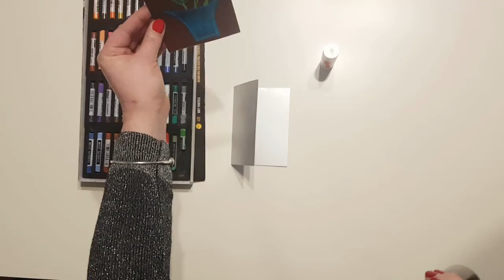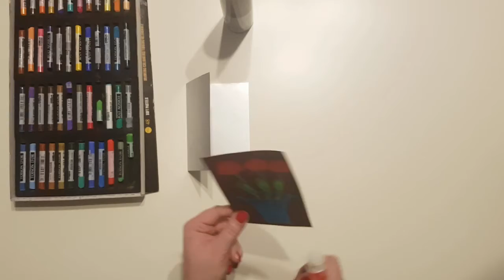CZWARTE ZAJĘCIA PLASTYCZNE PT. "COŚ PROSTEGO I FAJNEGO" Z NATALIĄ GANCARZ - FERIE W CETiK-u 2021